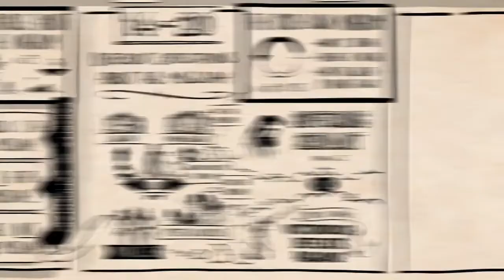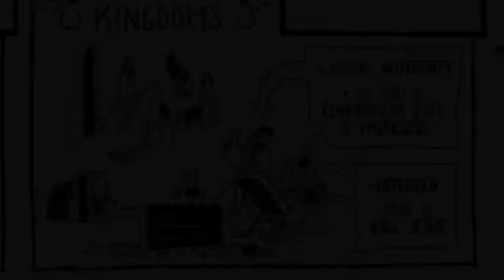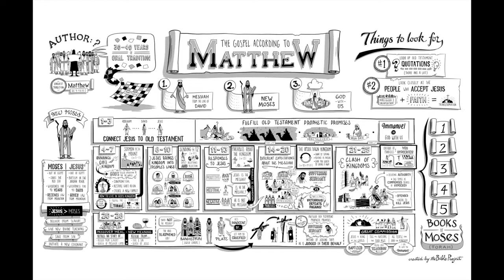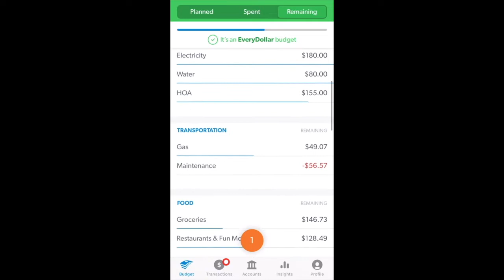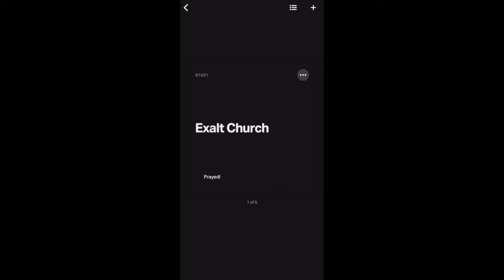Christian Central Nov 4 ESV (Matthew 22 & Mark 12) Bible Study & Goals